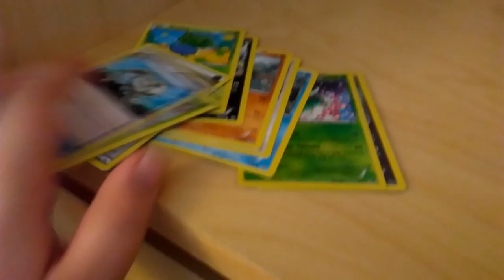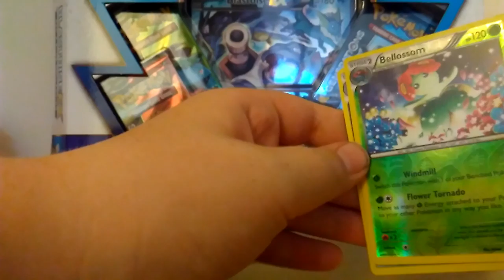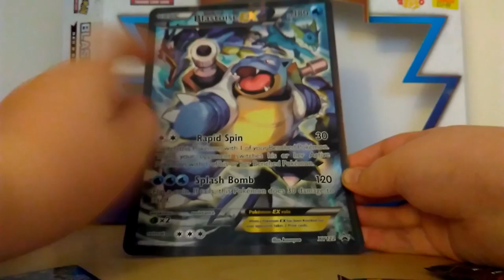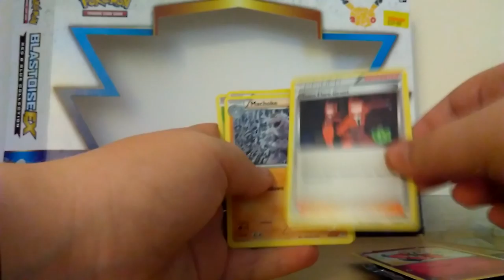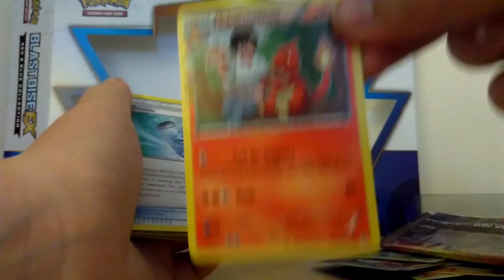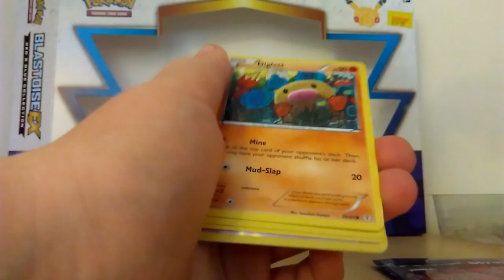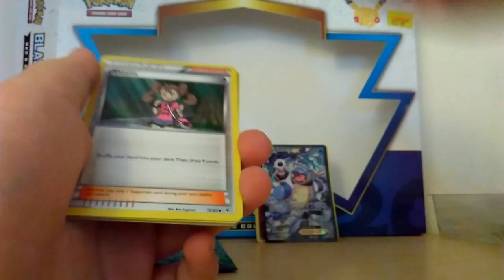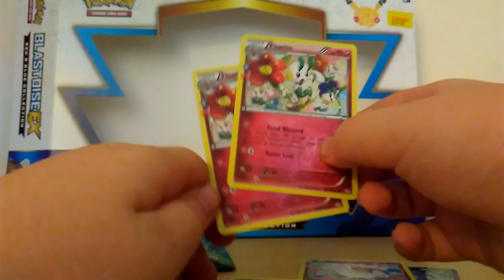Pokemon Blastoid EX